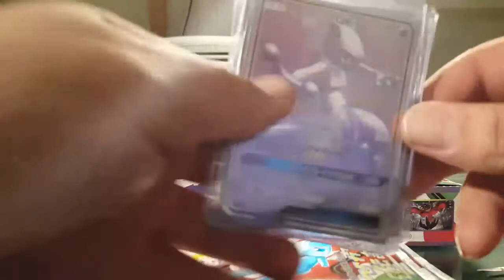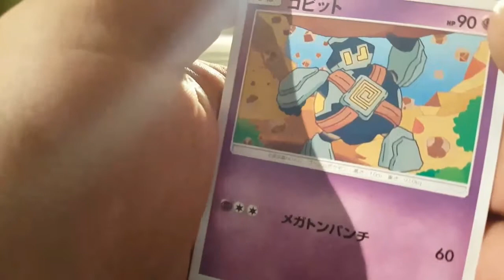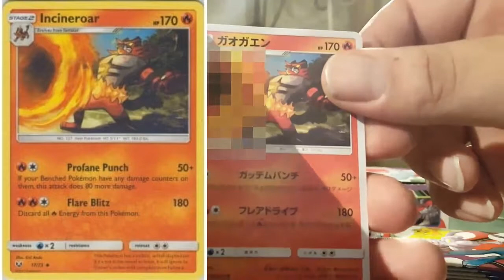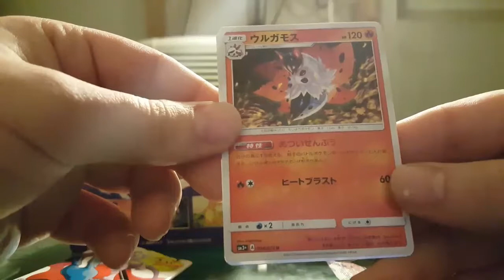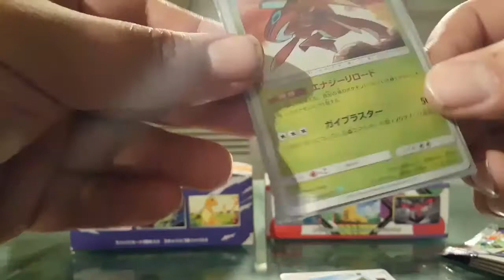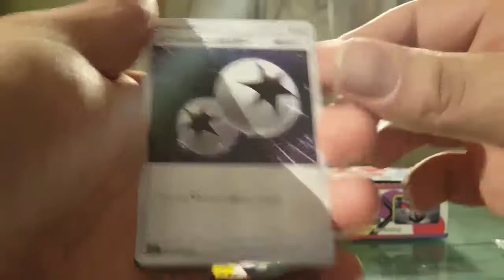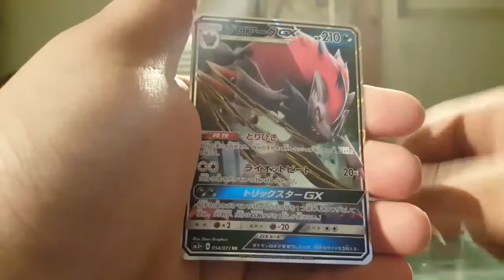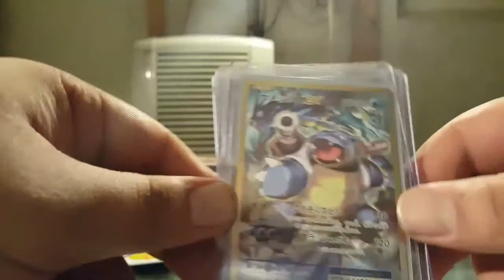Joe Just Copped - Episode 2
The final 10 packs of the Shining Legends Japanese Booster Box
Shining Legends Japanese Pokemon Card Box Opening

Shining Legends Box - a.co/bg8KXTS